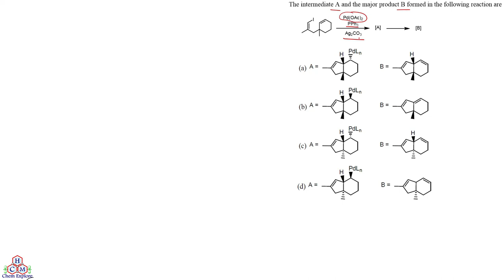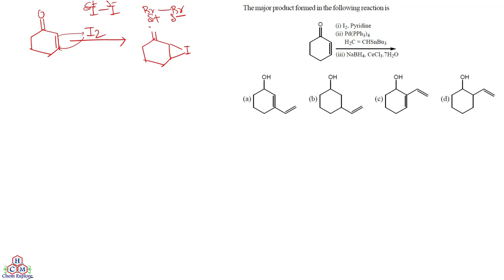PYQ from Reagent & Pd Cat. C-C Coupling Reaction for CSIR UGC NET Exams(Part-G)| Heck-Stille NET PYQ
PYQ from Reagent & Pd Cat. C-C Coupling Reaction in CSIR UGC NET Exams(Part-G)| Heck-Stille NET PYQ || CSIR UGC NET Rank Booster Series || CSIR NET Tricks

Suman Bhowmick